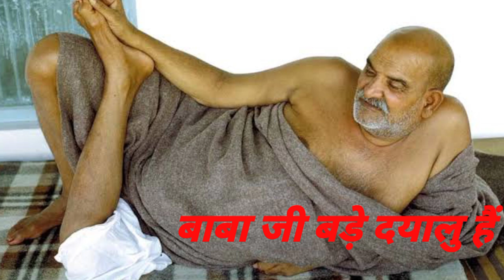Neeb Karoli Baba | Kainchi Dham Temple, Uttarkahand, India | Miraculous Saint Who Inspired Genration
Neem Karoli Baba, also known as Neeb Karori Baba, was a Hindu guru and saint who lived in India from 1900 to 1973. He was born as Lakshmi Narayan Sharma in the village of Akbarpur in the northern Indian state of Uttar Pradesh.

He gained fame as a spiritual teacher in the 1960s and 1970s, especially among Westerners who were interested in spirituality and the counterculture movement. Some of his most famous followers included Ram Dass, who wrote the book "Be Here Now" based on his teachings, and Steve Jobs, who credited Neem Karoli Baba with inspiring him to pursue his spiritual path.

Neem Karoli Baba was known for his simple and direct teachings, which emphasized love, compassion, and service to others. He taught that all religions were valid paths to the divine and encouraged his followers to respect all faiths. He was also known for his miracles and supernatural powers, such as the ability to read minds and heal illnesses.

Neem Karoli Baba's teachings continue to influence spiritual seekers around the world, and his ashram in the town of Kainchi, India, is still an important pilgrimage site for his followers.

नीम करोली बाबा, जिन्हें नीब करोरी बाबा के नाम से भी जाना जाता है, एक हिंदू गुरु और संत थे, जो 1900 से 1973 तक भारत में रहे। उनका जन्म उत्तरी भारतीय राज्य उत्तर प्रदेश के अकबरपुर गाँव में लक्ष्मी नारायण शर्मा के रूप में हुआ था।

उन्होंने 1960 और 1970 के दशक में एक आध्यात्मिक शिक्षक के रूप में ख्याति प्राप्त की, विशेष रूप से उन पश्चिमी लोगों के बीच जो आध्यात्मिकता और प्रतिसंस्कृति आंदोलन में रुचि रखते थे। उनके कुछ सबसे प्रसिद्ध अनुयायियों में राम दास शामिल थे, जिन्होंने उनकी शिक्षाओं के आधार पर "बी हियर नाउ" पुस्तक लिखी थी, और स्टीव जॉब्स, जिन्होंने नीम करोली बाबा को उनके आध्यात्मिक मार्ग को आगे बढ़ाने के लिए प्रेरित करने का श्रेय दिया।

नीम करोली बाबा अपने सरल और सीधे उपदेशों के लिए जाने जाते थे, जो प्रेम, करुणा और दूसरों की सेवा पर जोर देते थे। उन्होंने सिखाया कि सभी धर्म परमात्मा के लिए मान्य मार्ग हैं और उन्होंने अपने अनुयायियों को सभी धर्मों का सम्मान करने के लिए प्रोत्साहित किया। वह अपने चमत्कारों और अलौकिक शक्तियों के लिए भी जाना जाता था, जैसे कि मन को पढ़ने और बीमारियों को ठीक करने की क्षमता।

नीम करोली बाबा की शिक्षाएं दुनिया भर के आध्यात्मिक साधकों को प्रभावित करती हैं, और भारत के कैंची शहर में उनका आश्रम अभी भी उनके अनुयायियों के लिए एक महत्वपूर्ण तीर्थ स्थल है।

Neem Karoli Baba, también conocido como Neeb Karori Baba, fue un gurú y santo hindú que vivió en la India entre 1900 y 1973. Nació como Lakshmi Narayan Sharma en la aldea de Akbarpur, en el estado de Uttar Pradesh, al norte de la India.

Obtuvo fama como maestro espiritual en las décadas de 1960 y 1970, especialmente entre los occidentales interesados en la espiritualidad y el movimiento de contracultura. Algunos de sus seguidores más famosos incluyeron a Ram Dass, quien escribió el libro "Be Here Now" basado en sus enseñanzas, y Steve Jobs, quien le dio crédito a Neem Karoli Baba por inspirarlo a seguir su camino espiritual.

Neem Karoli Baba era conocido por sus enseñanzas sencillas y directas, que enfatizaban el amor, la compasión y el servicio a los demás. Enseñó que todas las religiones eran caminos válidos hacia lo divino y alentó a sus seguidores a respetar todas las religiones. También era conocido por sus milagros y poderes sobrenaturales, como la capacidad de leer la mente y curar enfermedades.

Las enseñanzas de Neem Karoli Baba siguen influyendo en los buscadores espirituales

نيم كارولي بابا ، المعروف أيضًا باسم نيب كاروري بابا ، كان معلمًا وقديسًا هندوسيًا عاش في الهند من عام 1900 إلى عام 1973. ولد باسم لاكشمي نارايان شارما في قرية أكبربور في ولاية أوتار براديش شمال الهند.

اكتسب شهرة كمدرس روحي في الستينيات والسبعينيات ، خاصة بين الغربيين المهتمين بالروحانية وحركة الثقافة المضادة. ومن أشهر أتباعه رام داس ، الذي كتب كتاب "كن هنا الآن" بناءً على تعاليمه ، وستيف جوبز ، الذي أرجع الفضل إلى نيم كارولي بابا في إلهامه لمتابعة طريقه الروحي.

اشتهر نيم كارولي بابا بتعاليمه البسيطة والمباشرة ، والتي أكدت على الحب والرحمة وخدمة الآخرين. علم أن جميع الأديان هي طرق صالحة للإله وشجع أتباعه على احترام جميع الأديان. كان معروفًا أيضًا بمعجزاته وقواه الخارقة ، مثل القدرة على قراءة العقول وشفاء الأمراض.

تستمر تعاليم نيم كارولي بابا في التأثير على الباحثين الروحيين في جميع أنحاء العالم ، ولا يزال الأشرم الخاص به في مدينة Kainchi بالهند موقعًا مهمًا للحج لأتباعه.